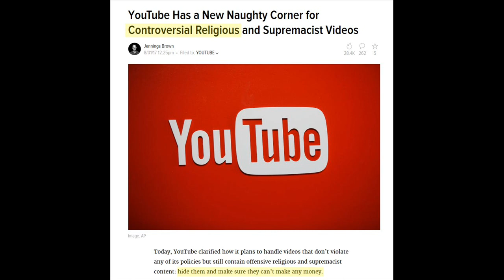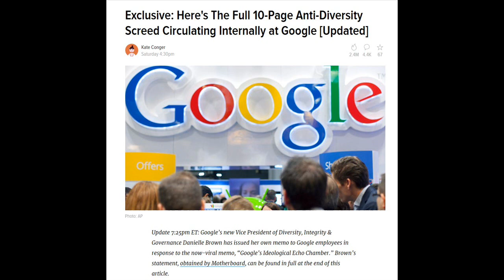30K Subscriber Giveaway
We've reached 30,000 subscribers here on Youtube and to celebrate we're having a giveaway of Frater Xavier's standalone programs. To enter you must:
2. Leave on comment on this video. (Comments will be approved over time)
3. Share a video from this channel or the channel itself on social media.

Winners will be chosen at random and announced in a couple weeks.

▼ ▽ MUSIC
Used with permission